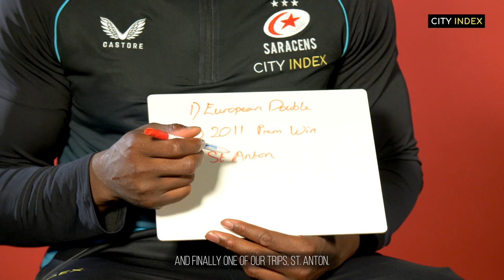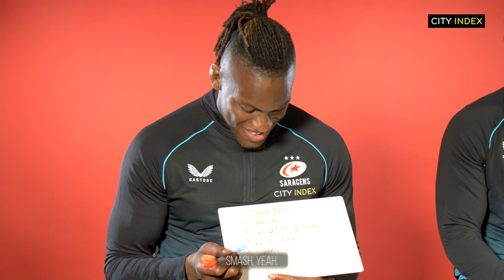Players in focus: Owen Farrell & Maro Itoje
Coaches shout some interesting things during games…

Enjoy plenty of laughs as Owen Farrell and Maro Itoje reveal who likes to scream “Smash!” from the touchline in this week’s Listography challenge.